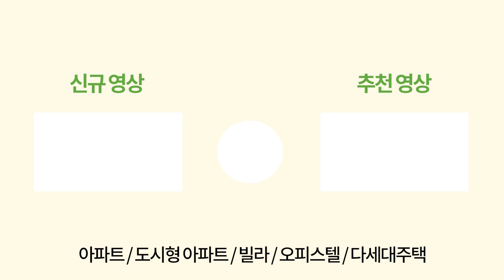[부천신축아파트] 입주금0원💕전액대출아파트 위치가 1호선 부천역 도보 1분?! 부천시 심곡동 신규오픈 했으니 꼭보세요~😉 (No.1292) [심곡동신축아파트]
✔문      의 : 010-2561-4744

✔위      치 : 부천시 심곡본동 / 1호선 부천역 (급행)
✔구      조 : 30평형 / 방3개 화장실2개 베란다 펜트리룸
✔특      징 : ⭐신규오픈 현장 / ⭐실입주금 0원 / ⭐전액대출 가능 / 2룸 3룸 있는 현장 / 고급 인테리어 / 활용적인 거실 펜트리룸 / 주방환기창 있는 구조 / 주차 100%

✔옵      션 : 시스템에어컨, 3구 가스 쿡탑, 보조주방 2구 가스레인지, 샤워 파티션
✔편의시설 : 1호선 부천역 초역세권 / 부천남초등학교 도보 2분